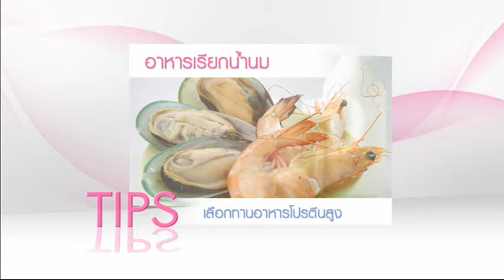Mother&Care ONAIR 24 มิ.ย. 2555 - Baby Care